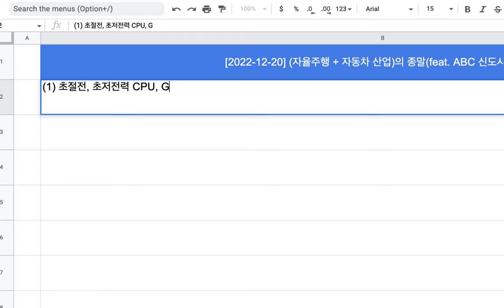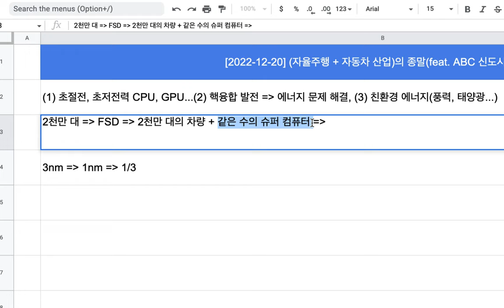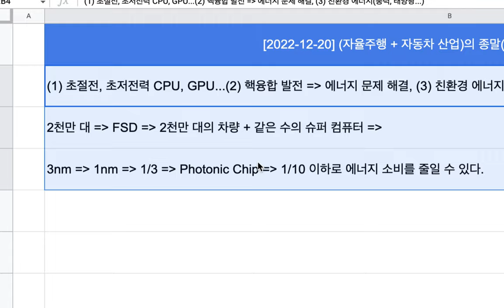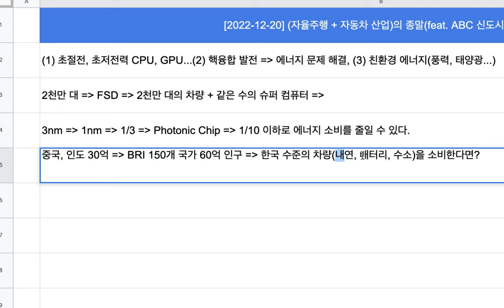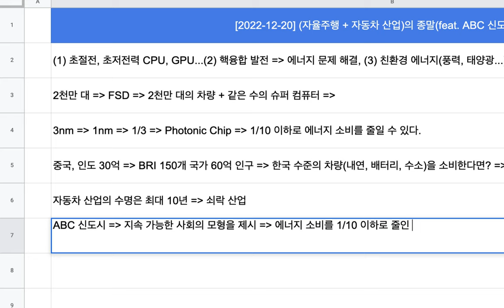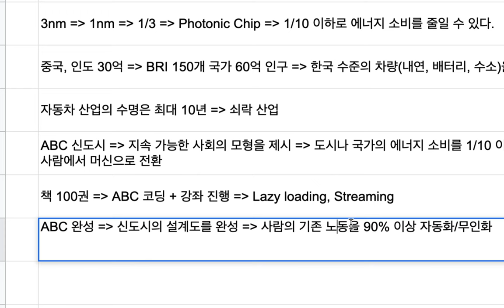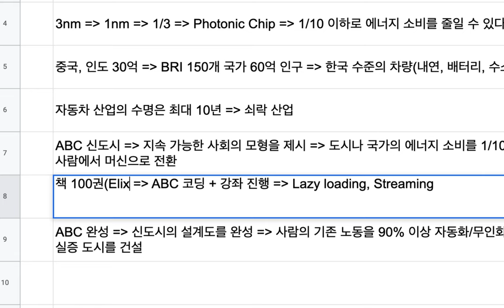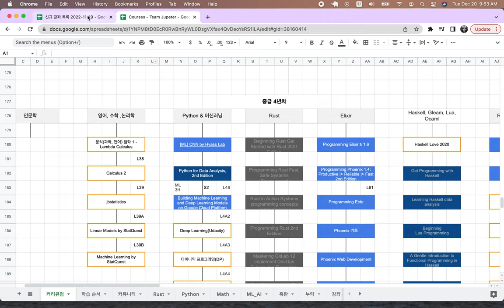[2022-12-20] 자율주행과 자동차 산업의 미래가 갑갑한 이유(feat. ABC 신도시)